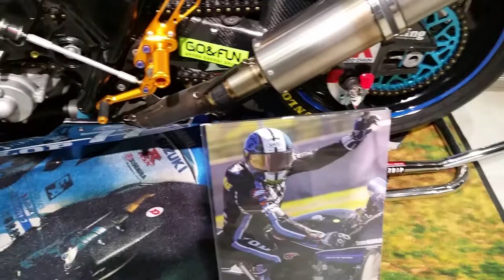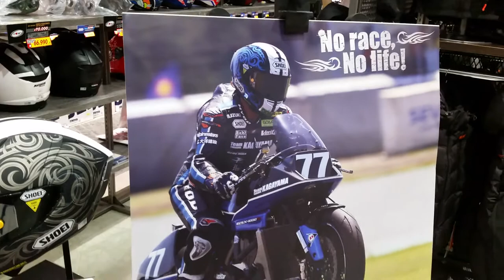Suzuki Katana/Team KAGAYAMA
suzukikatana race bike